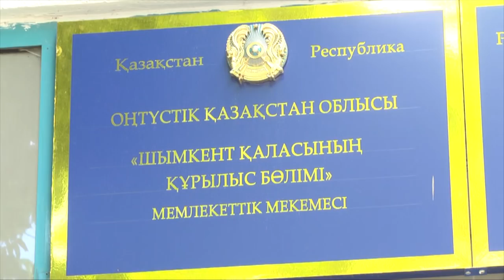В Шымкенте начался строительный бум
В Шымкенте начался строительный бум. Сейчас в областном центре ведутся строительно-монтажные работы на 85 объектах. До конца года планируется завершить строительство 24 домов и 8 школ.